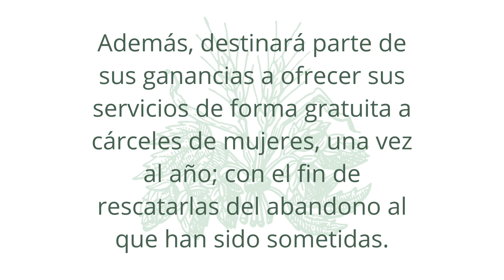Emprendimiento Leonista - VENUST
Presentamos a Venust - Emprendimiento de nuestros estudiantes Leonistas en el marco de la feria empresarial.

Este es un emprendimiento que brinda servicios de asesoría de imagen, cosmetología y mindfulness. Combina diferentes tipos de terapia holística y se compromete con ayudar con su rehabilitación a la población femenina en las cárceles.